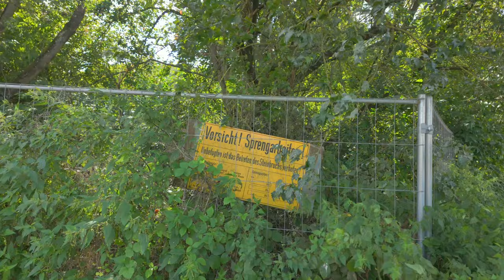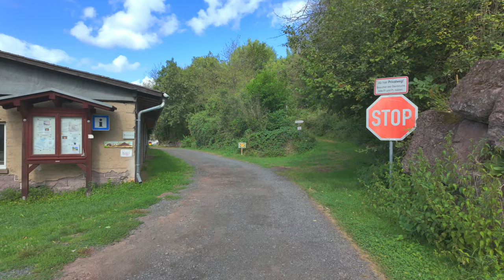Wandern zum Steinbruch Michelnau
Ich war schon ein paar Tage vor dem Treffen in Schotten in der Gegend um ein wenig zu Wandern und die Wetterau besser kennen zu lernen.

Mein Rad

paar?number=32100995

Mein Schirm

Meine Hauptkamera

Meine Zweitkamera

Mein Stativ

Meine Schnittsoftware

Rode Funkstrecke

Azden Funkstrecke

Rode Videomicro

Halbschuhe Meindl

Schuhe Hanwag

Schuhe Lowa

Schuhe Haix

Garmin Rucksackbefestigung

2 Personen Zelt
Wasserkessel Alu

Wasserkessel ES